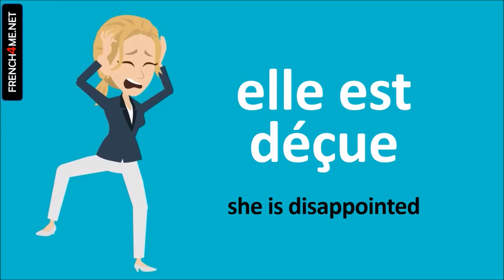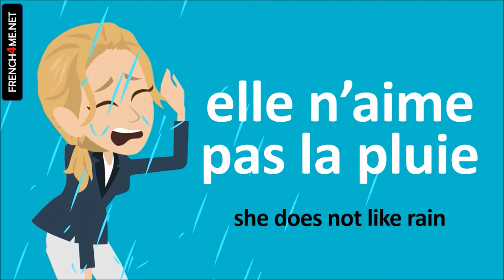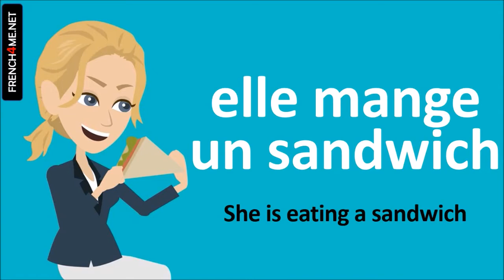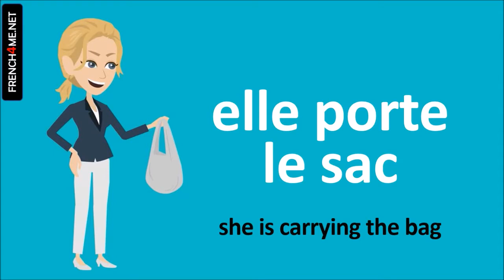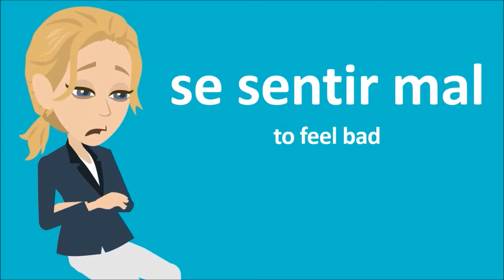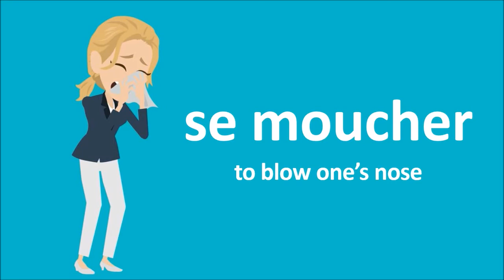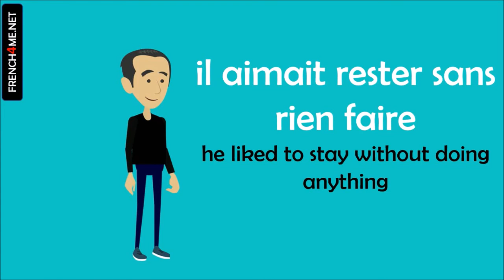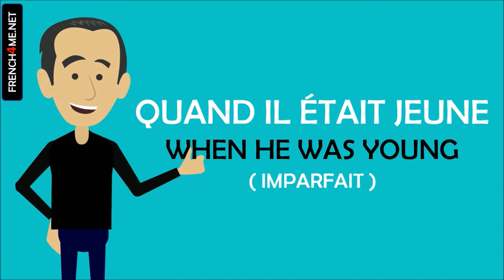Learn French on your snowboard I 500 Verbs and Phrases